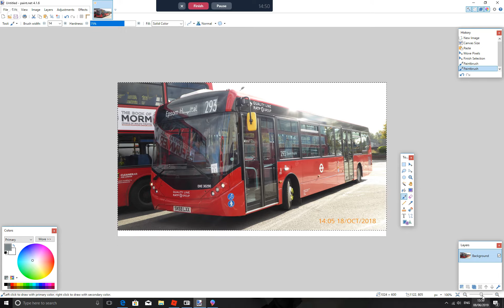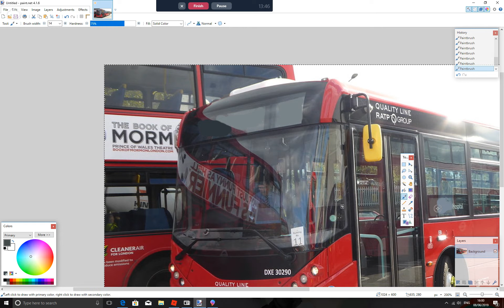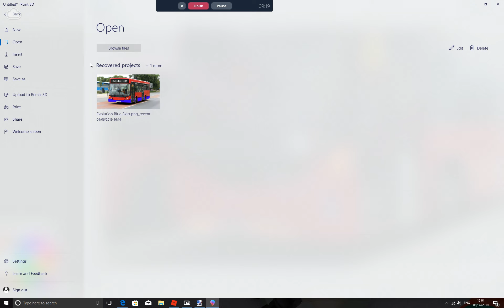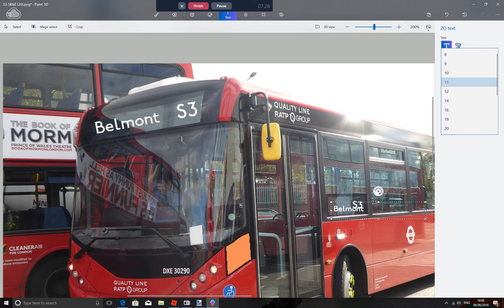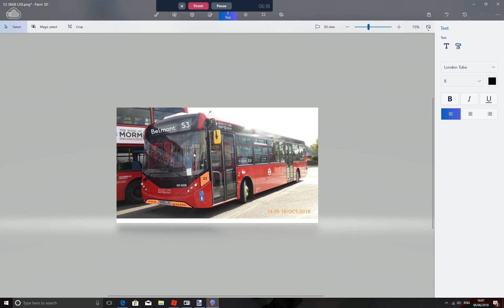Bus Photoshop E200 MMC S3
Branding. Photo not taken by me.